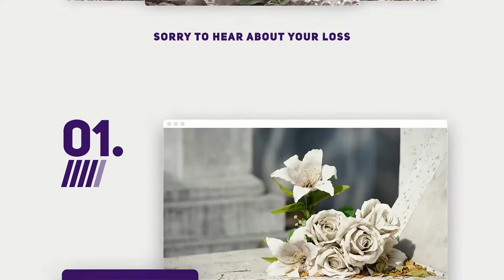Memorial Tattoo For Unborn Baby / Using Cremation Ashes in Tattoo Ink For a Memorial Tattoo.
Find out more about Ashes memorial tattoos and tattoo artists in the UK and Cremation ashes Tattooing Ink for worldwide distribution Understandably this is a difficult time with you suffering a loss of a beloved, whether it be a family member or a beloved pet.